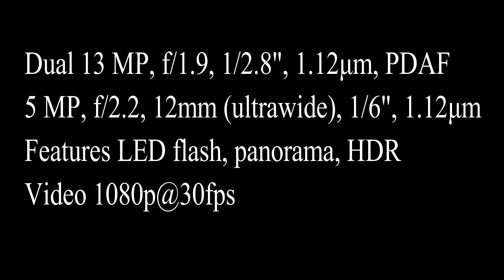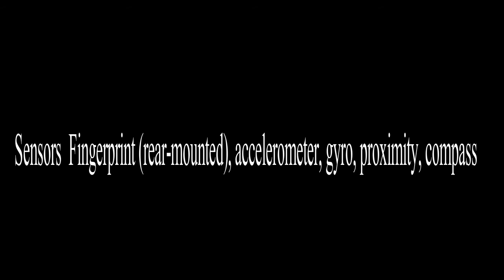Samsung Galaxy M20 SPECS AND FEATURES